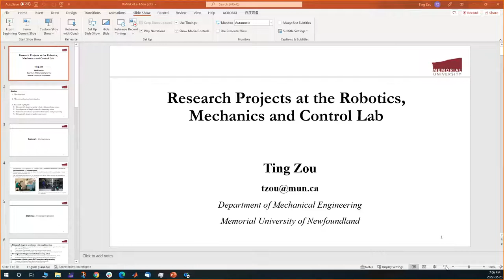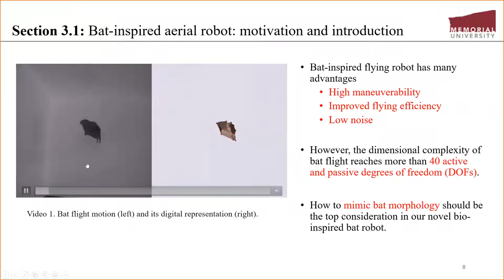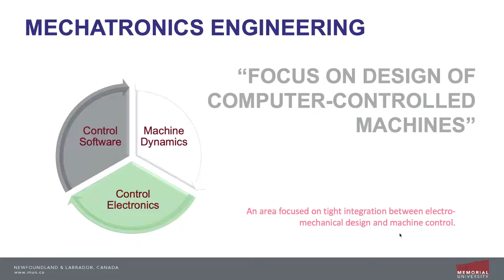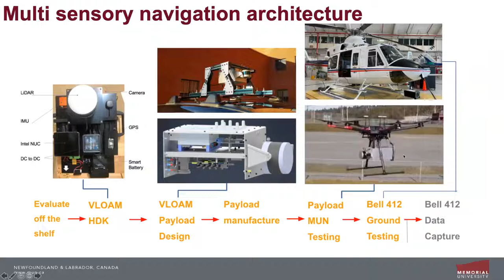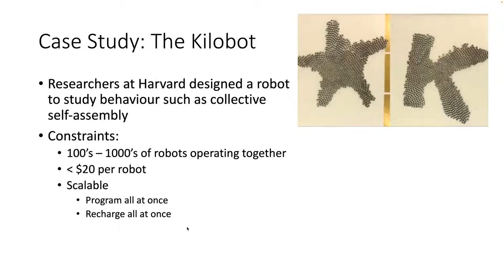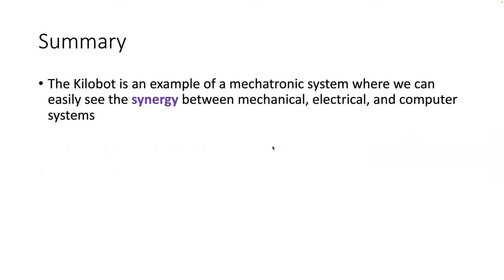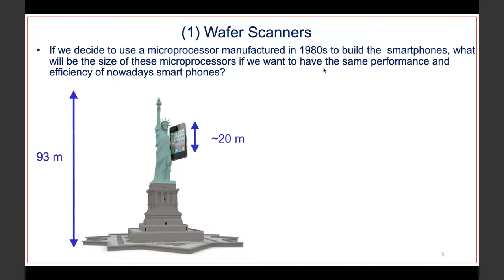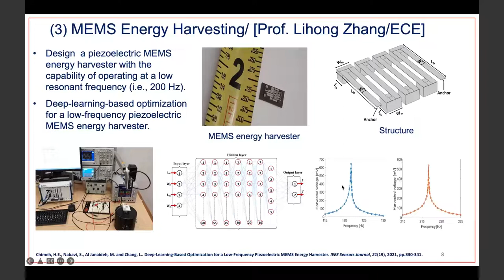Speaking of Engineering - Have you ever wondered how mechatronics will impact future society?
Have you ever wondered how the exciting field of mechatronics will impact future society?